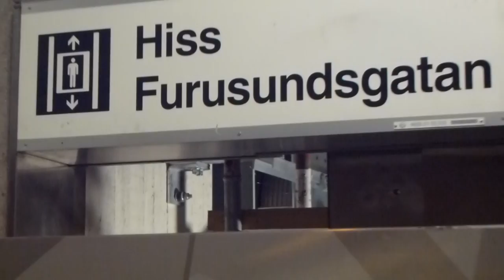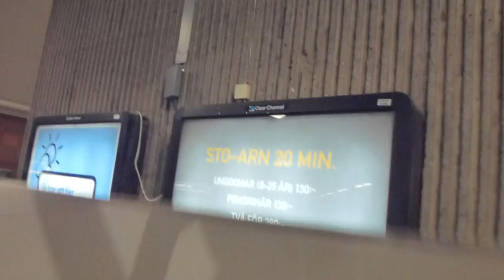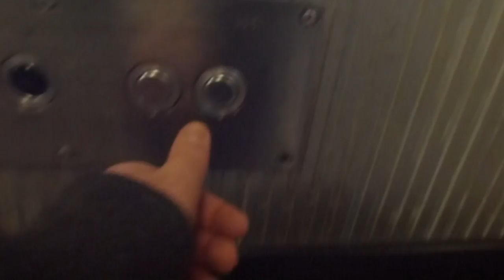2011-10-10 Flohr-Otis to SMW Elevator Replacement Update @ Gärdet Metro Station